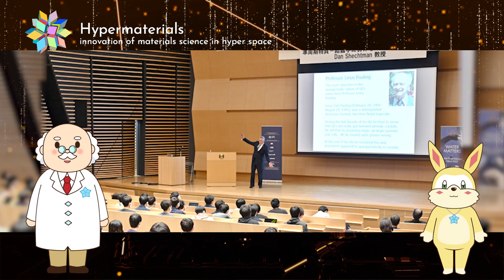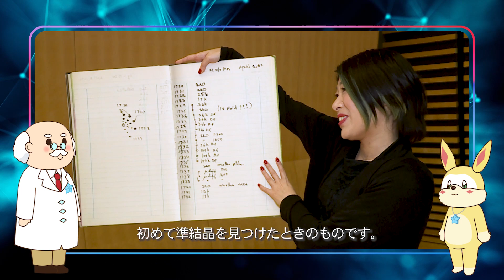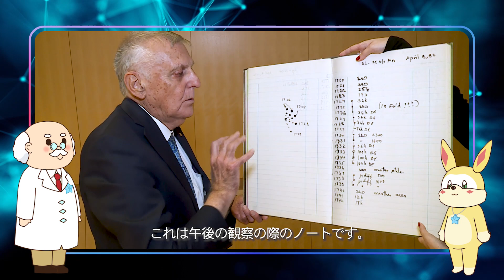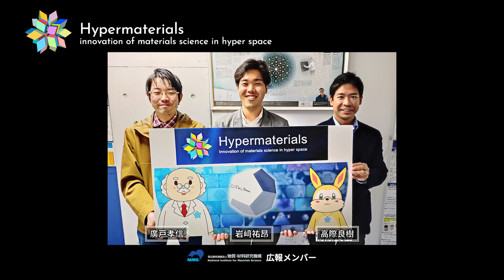2011年度ノーベル化学賞の受賞者、ダニエル・シェヒトマン博士にインタビューしました！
2011年度ノーベル化学賞の受賞者、ダニエル・シェヒトマン博士へのインタビュー動画を公開しました。是非ご覧ください！